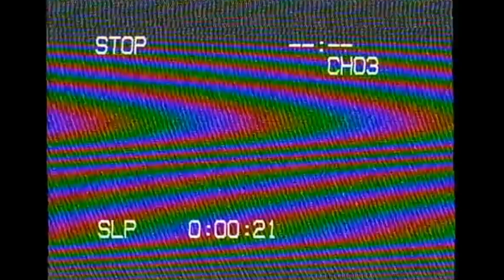Launching New Website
Hey everyone! We are launching a new website for Rainy Days Studios! We are super excited to share this with you!